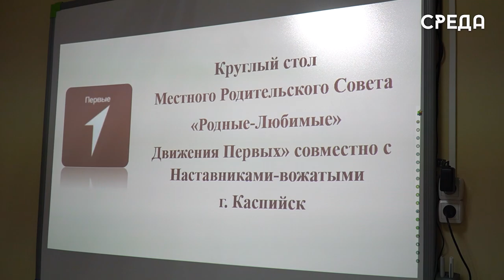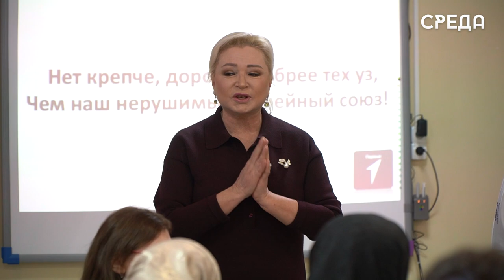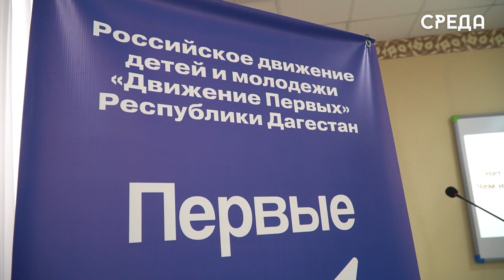Депутат НС РД Елена Павлюченко приняла участие в круглом столе Любимые Движения Первых» в Каспийске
На базе республиканского центра образования Каспийска состоялся круглый стол Местного родительского совета «Сообщество Родные - Любимые Движения Первых» совместно с наставниками - вожатыми. Отметим, что проводится мероприятие в рамках года семьи. Начался круглый стол  с приветственной речи специалиста регионального отделения Общероссийского общественно-государственного движения детей и молодежи «Движение Первых» РД Фатимы Магомедовой.